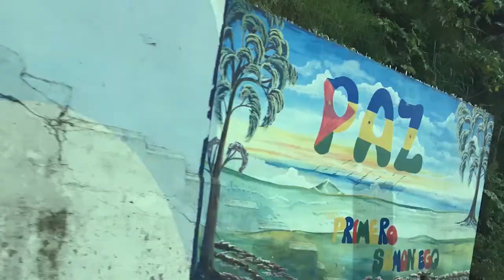NOTA – SITUACION ACTUAL FRENTE AL COVID-19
En Samaniego se han tomado medidas preventivas frente a la situación del COVID-19 de la misma manera se pide peudencia respecto al abastecimiento exagerado de productos por parte de los habitantes del municipio.